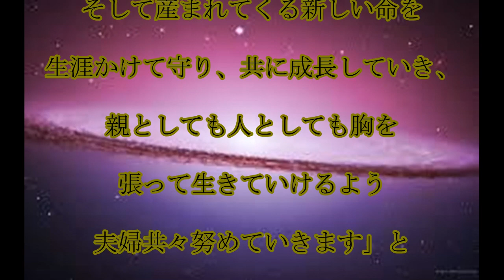清澤恵美子,結婚発表,アルペンスキーの,清沢恵美子,妊娠７カ月を,報告,夫は,プロゴルファー,話題,動画